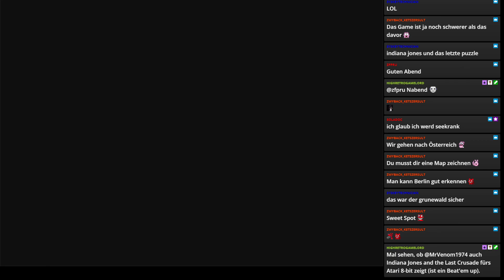Pyramids of Giza | Atari 8 Bit | 1985 | Indiana Jones Special - Alles für Harrison Ford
Indiana Jones ist wieder da - Harrison Ford (erfolgreich) aus dem Ruhestand geholt ;-)

Passend zum Start vom 5. (und "hoffentlich" letzten Teil) der Indiana Jones Serie, ist es nicht nur Zeit für das Schicksal von Atlantis, sondern auch in den Blick in ein paar Indy-Games und DAS HAT HARRISON FORD NICHT VERDIENT 111ELF111!!!

Folge 18:

Name: Pyramids of Giza
Entwickler: Epyx
Publisher: Epyx
System: Atari 8 Bit
Erschienen: 1985

=== Alles neu macht der Mai  ===